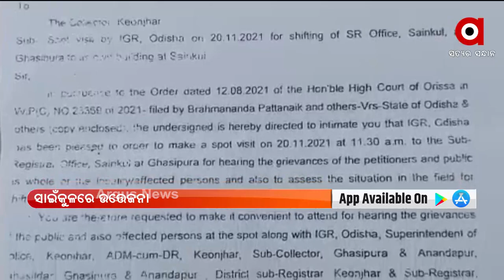ସବ୍ ରେଜିଷ୍ଟାର ଅଫିସ ସ୍ଥାନନ୍ତରଣ ଘଟଣା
କିଛି ଦିନର ବ୍ୟବଧାନ ପରେ ପୁଣି ମୁଣ୍ଡ ଟେକିଛି ସବ୍ ରେଜିଷ୍ଟାର ଅଫିସ ସ୍ଥାନନ୍ତରଣ ଘଟଣା। କେନ୍ଦୁଝର  ସାଇଁକୁଳଠାରେ ୬୦ ଦଶକରେ ପ୍ରତିଷ୍ଠା ହୋଇଥିଲା ସବରେଜିଷ୍ଟାର ଅଫିସ।